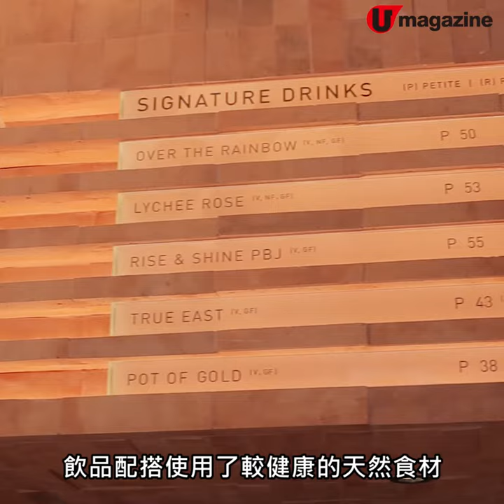踢走罪疚感！純素低糖養生茶飲店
自家制植物奶＋4色手工珍珠

呢間茶飲店sell純素養生，用上自家製無添加植物奶代替其他乳製品，改用椰糖、 羅漢果糖與黑糖蜜等低升糖指數的天然代糖，連珍珠都添加養生成份，好似辣木、薑黃、活性炭等，超用心！等大家可以飲嘢同時都可以健健康康～

【INFO】
圓貝 Mother Pearl
地址：中環擺花街25號
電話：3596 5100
營業時間：星期一至日 10am-8pm
全方位緊貼《U Magazine》社交平台